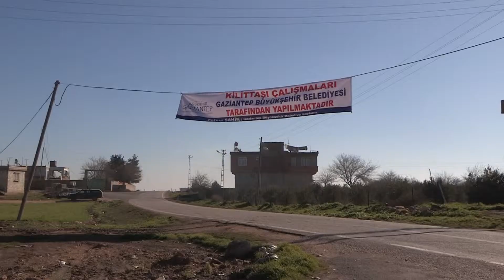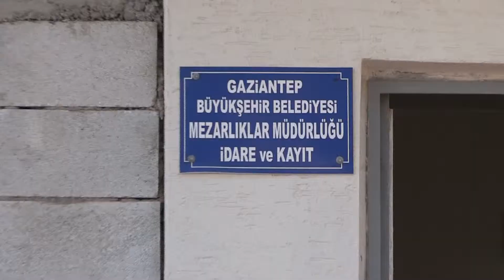BÜYÜKŞEHİR HER YERDE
Gaziantep Büyükşehir Belediyesi olarak ilçelerimizde yaptığımız çalışmalara hız kesmeden devam ediyoruz.